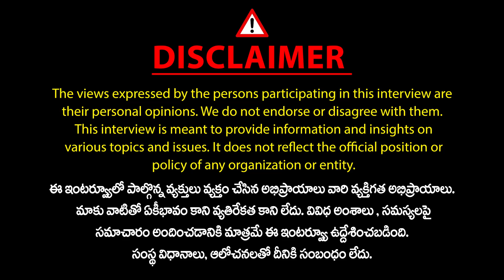క్యాన్సర్ కి అద్భుతమైన ఔషధం.. | Cancer Ayurvedic Treatment | Pandit Srinivas Guruji | Mic TV Health